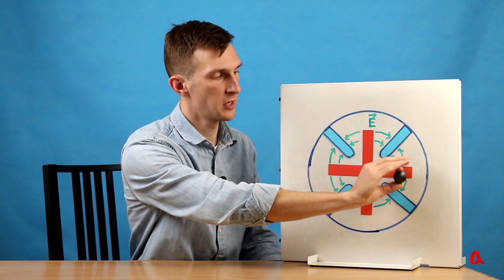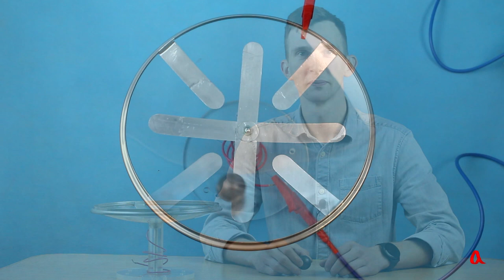Электростатический ускоритель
Делаем опыты и объясняем работу электростатического двигателя, моделирующего работу ускорителя заряженных частиц.